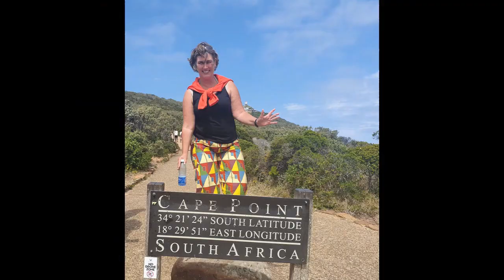Geirangerfjord Norway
One of the most beautiful fjords of Norway is scenic Geirangerfjord